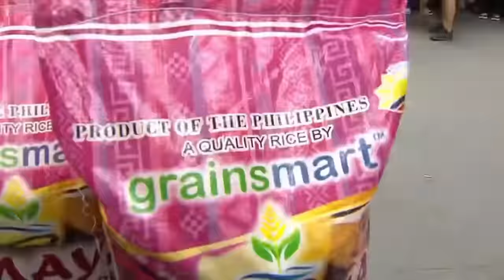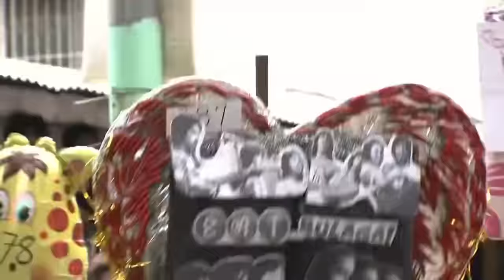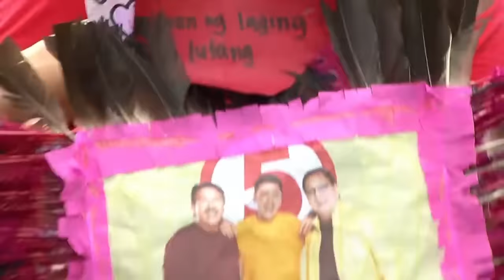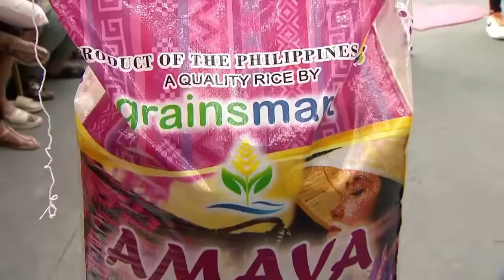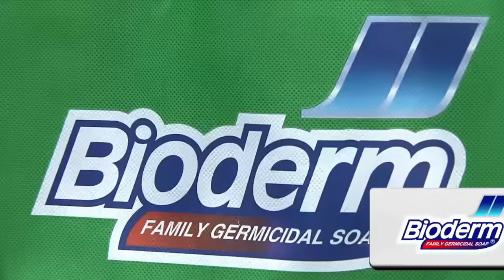May forever sa buko?! 🤔 | SUGOD BAHAY MGA KAPATID | EAT BULAGA | Feb. 02, 2024